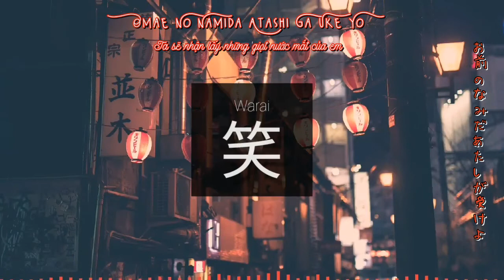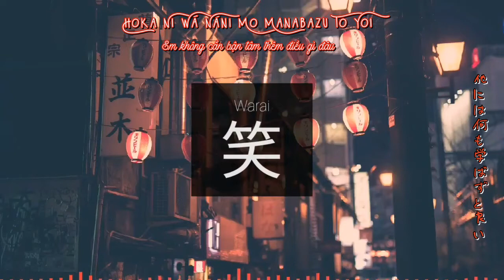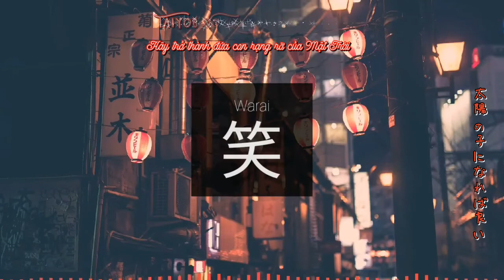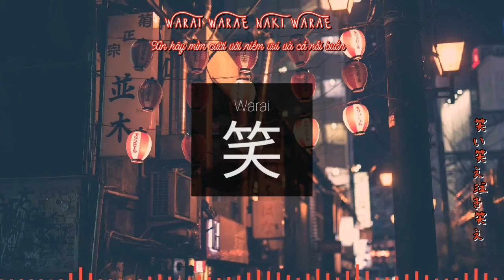[Vietsub + Lyrics] Warai (笑) | Sasagawa Miwa (笹川美和)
Trans + Edit: Vino
Song by: Sasagawa Miwa (笹川美和)
Lyrics effect: MINT97